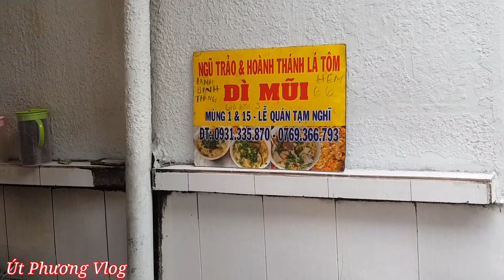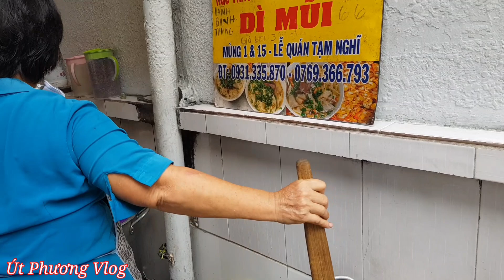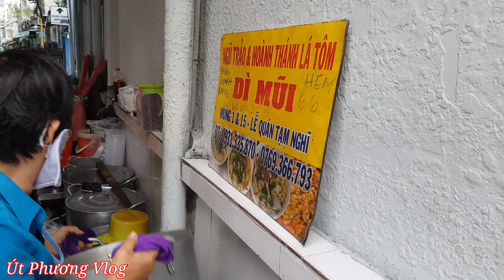Hoành Thánh Lá Tôm Khô Dì Mũi Nổi Tiếng Khu Người Hoa, Tuổi Đời Hơn 40 Năm Nhờ Cách Chế Biến Độc Đáo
Hoành Thánh Lá Tôm Dì Mũi
Địa chỉ: 66 Lãnh Binh Thăng Quận 11
Giờ Bán: 15h hằng ngày , nghỉ mùng 1 và 15 AL
Giá: 35k - 40k
👉 Út Phương Vlog xin chào Quý Vị Khán Giả, Cô Chú Anh Chị và Các Bạn.
👉 Kênh Út Phương Vlog chuyên review các món ăn đường phố , ẩm thực và du lịch . Mọi người biết ở đâu có quán ăn ngon thì hãy comment lại Phương biết để Phương đi quay lại cho mọi người xem nhé .👉 Follow Fanpage
► Nếu Quý Vị Khán Giả, Cô Chú Anh Chị có thắc mắc hoặc câu hỏi gì thì hãy để lại comment và kênh Út Phương Vlog sẽ giải đáp ạ.